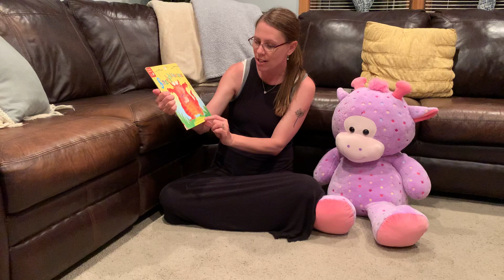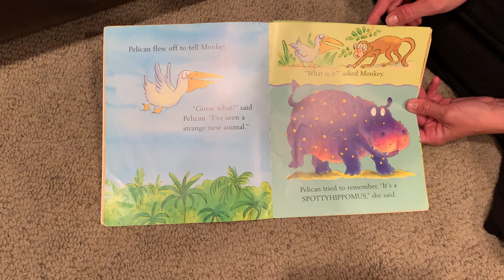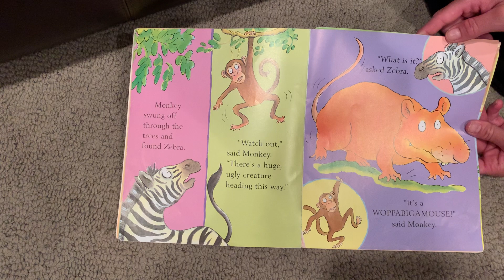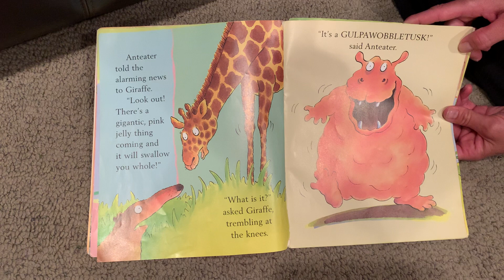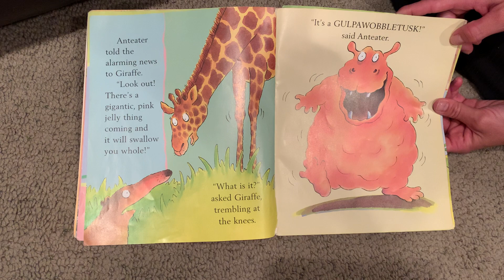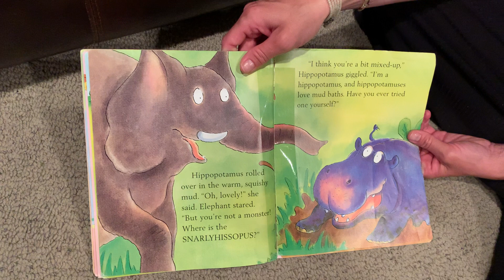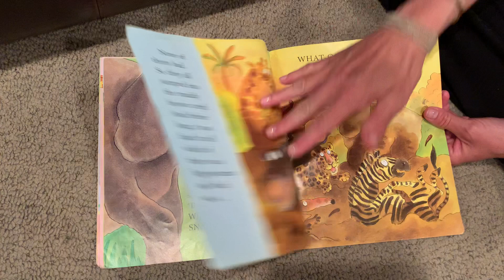Geveret Fladwood 5/26/20 Circle Time